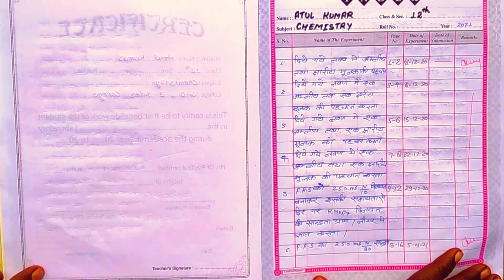12th Chemisry imp reactions in hindi 2021/Chemistry practical file 12th in hindi/upboard exam 2021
Chemistry practical file class 12 in hindi ।। upboard exam 2021।। 12th Chemisry important reaction